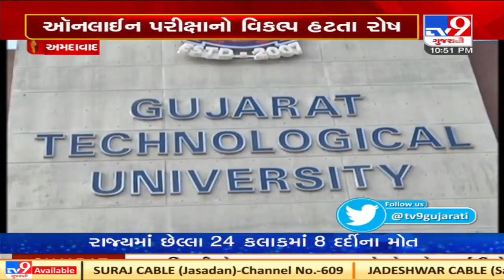Students fume as GTU announces offline exams after controversy over online exams| TV9News